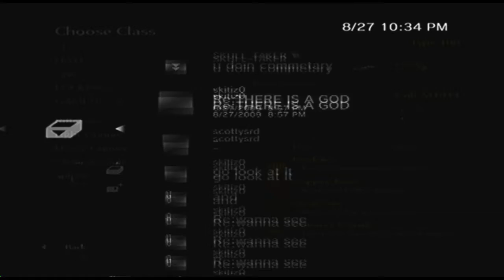COD5: Commentary TDM "WTF! Treyarch"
First commentary on COD5. I really think I suffer from short-term memory loss because I seem to forget what I have spoke about and repeat myself a lot. I think its just that I am tired. O well. Enjoy guys!

Extra tags: (Some of you guys love reading this!?)

modern warfare 2 call of duty 4 world at war blametruth commentary optic hutch psn coolpj xcals omg! dude I got a collateral now girls will suck my banana! youtube hd full strectch cod6 gta 5 grand theft auto 5 hot bitches chicks sexy ladies with big WHOAS! treyarch sucks big fat cock at developing a video game infinity ward sucks big fat cock at making a game have good servers gaming laptop 50gigs of ram 1tb hard drive awesome theend004500 commentary videos will smith and weston chris cocker is a gay homo twilight new moon omg that movie is gay hahaha subscribe for more videos